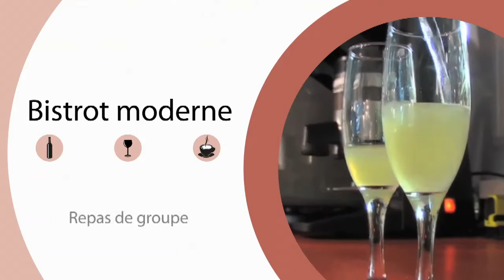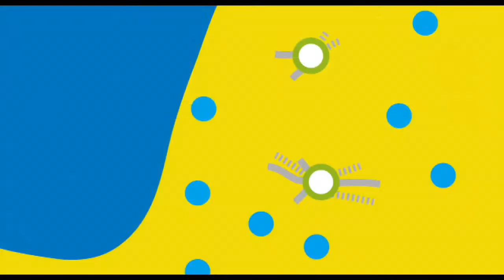Match retour US Tyrosse / Romans 8ème de finale Fédérale 1 rugby 8 Mai 2016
2ème mi-temps